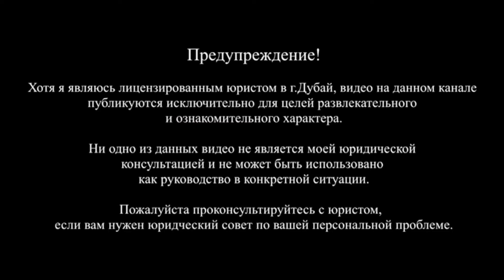КАКИЕ НАЛОГИ ЕСТЬ В ДУБАЙ?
Общая информация о налогах в ОАЭ в данном видео от Юриста в Дубай Айман Ескараевой.
Информация предназначена в первую очередь для тех, кто планирует вести бизнес в ОАЭ и открывать компанию в независимости от вида деятельности и места регистрации.

* Информация, которая даётся в данном видео, актуальна на момент записи. Рекомендуется мониторить актуальность данных на момент их практического применения.

Если у вас есть желание поддержать мой канал, то можете:

📍Поставить 👍 этому видео.
📍Оставить комментарий.

Это поможет большему количеству людей знать свои права в ОАЭ! Спасибо Вам!

UAE legal news на английском языке и Юр Инфо ОАЭ на русском языке!

ЮР ИНФО Дубай (ОАЭ)
Актуальная информация по изменениям в законодательство (Дубай) ОАЭ, новости права и публикации из различных источников для вашего удобства на русском языке.

UAE LEGAL NEWS
Up-to-date information on changes in legislation (Dubai) UAE, legislative news and publications from various sources for your convenience on one resource.

С уважением, юрист в Дубай
Айман Ескараева